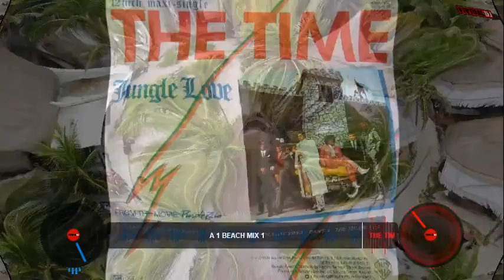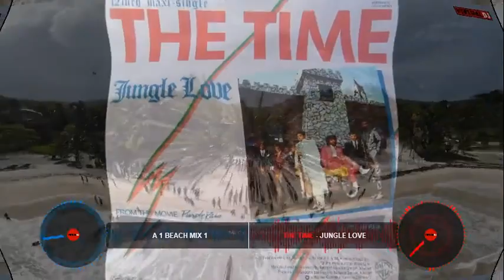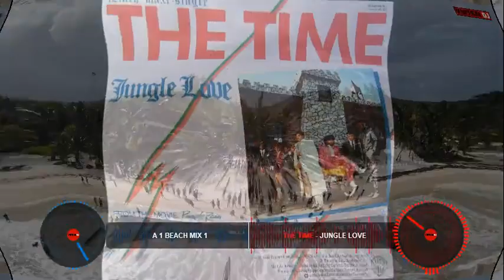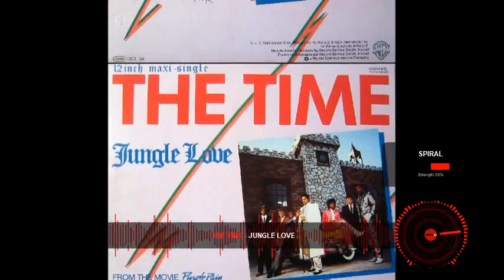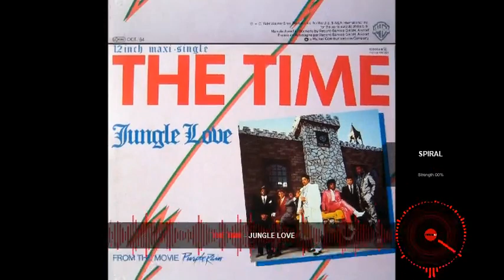The Time - Jungle Love (Extended Symbiosis Mix * by Germ³)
More Infos - may no neccessary - because
the Videomixing should "speak" for itself !

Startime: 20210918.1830